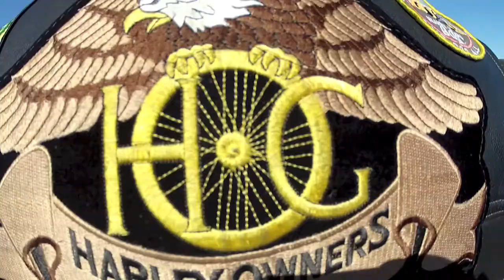2012 HOG Fun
Some videos of Sydney Hoggies having a good time!